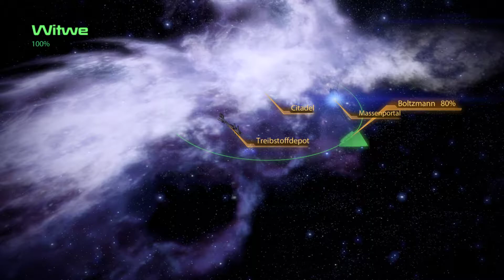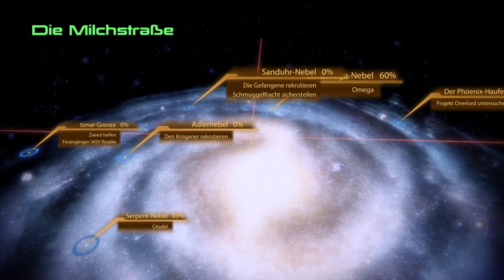ℳass ℰffect２✨#11 ✬✭Die Gefangene✮✯Let's play [Deutsch]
Der zweite Teil der Serie setzt in der Handlung kurze Zeit nach dem Ende des ersten Teils an. Zentrale Figur ist wieder Commander Shepard, der gerade auf einer Mission im Weltraum unterwegs ist und dabei durch den überraschenden Angriff eines Unbekannten sein Schiff, seine Crew und sein Leben verliert. Das Cerberus-Syndikat, das ihn wiederbelebt, schickt ihn mit einem neuen Schiff in den Kampf gegen eine neue Bedrohung.

Im Spielablauf ähnelt das Spiel dem Vorgänger in nahezu allen Punkten. Allerdings wurde das Verhältnis von Rollenspiel- und Actionelementen zugunsten letzterer verändert.

Die Spielreihe wurde von Anfang an als Trilogie konzipiert. Daher ist es möglich, den eigenen Charakter aus dem ersten Teil in Mass Effect 2 zu importieren und auf den im Vorgängerteil getroffenen Entscheidungen aufbauend weiterzuspielen. Dies wirkt sich direkt auf viele Gespräche und Aktionen aus, jedoch nicht auf den Verlauf der Haupthandlung. Alternativ kann ein neuer Charakter erstellt werden, dessen Vorgeschichte jedoch vordefiniert ist. Im Gegensatz zum ersten Teil kann Shepard je nach getroffenen Entscheidungen im Verlauf der Handlung auch sterben.